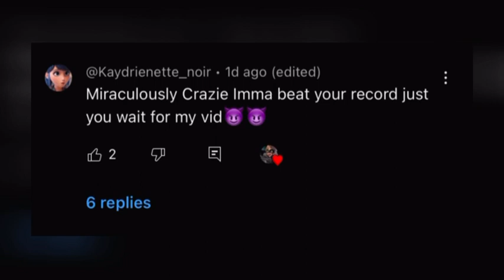HOW I CREATED A CHALLENGE THAT ALL MIRACULERS NEED TO DO!😂🤣